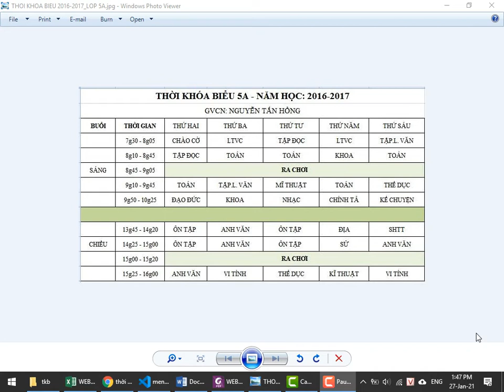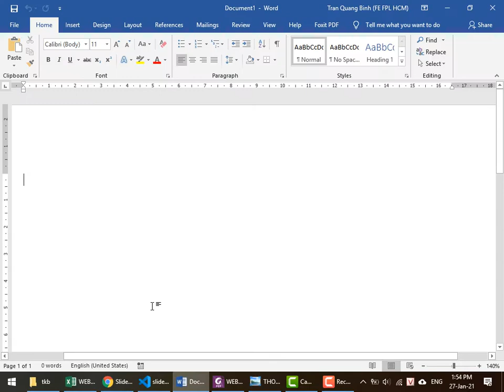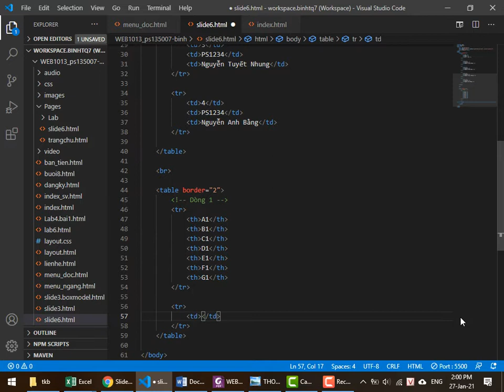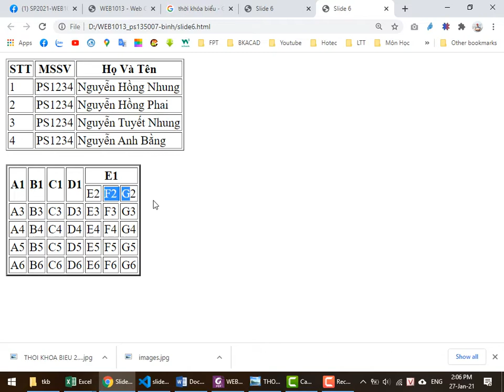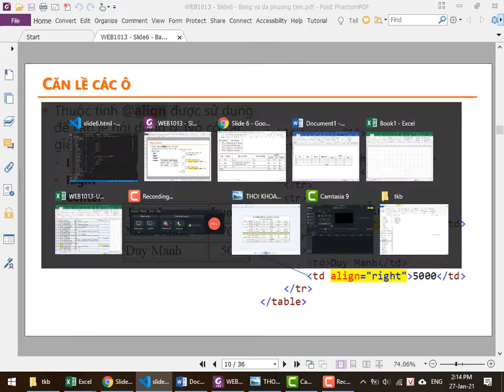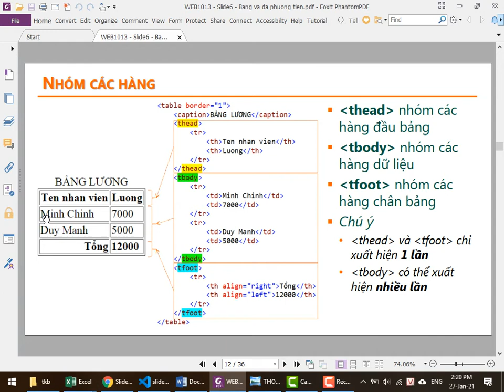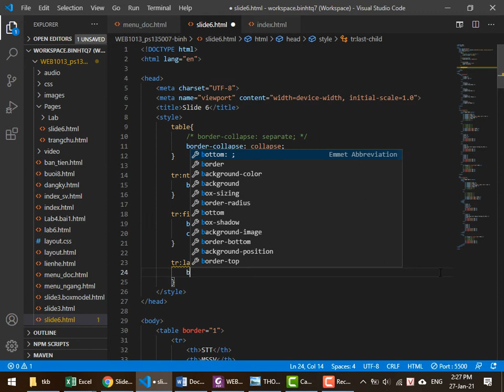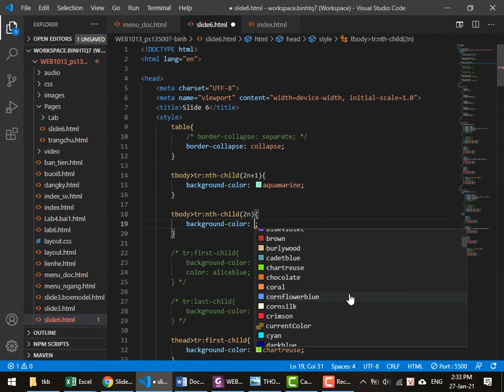WEB1013 - Buổi 11 - Hướng Dẫn Xây Dựng Table Trong HTML CSS